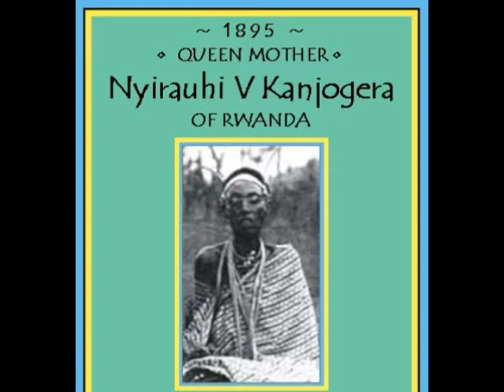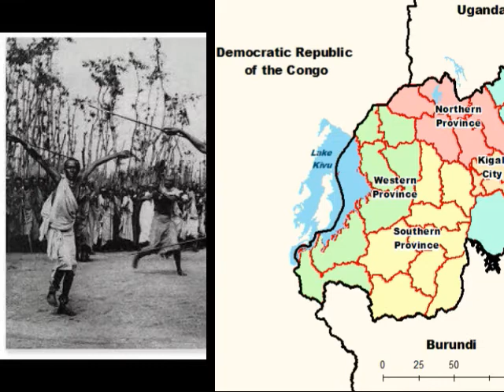Amateka ya KANJOGERA Injonge/ Sobanukirwa intambara yo KURUCUNSHU(RUCUNSHU WAR)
Ese KANJOGERA ni muntu iki? /Menya amateka yose ya Kanjogera injonge!!! Ndetse n'intambara yo KURUCUNSHU.